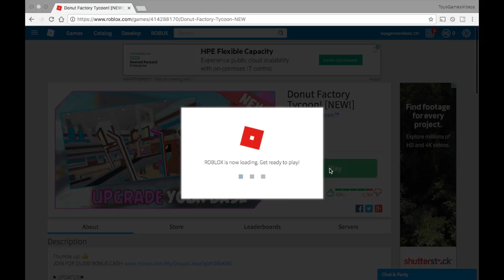ROBLOX DONUT FACTORY FUN TYCOON CREATE YOUR OWN DONUT FACTORY RAINBOW UNICORN